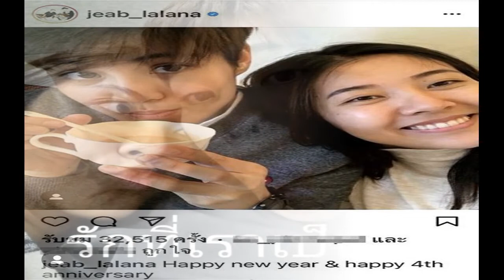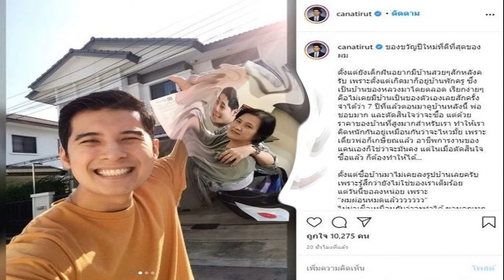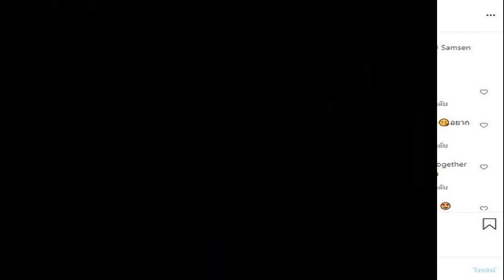แม่แอฟ ทักษอร อวยพร น้องปีใหม่ แฟนๆชาวเน็ตแห่ร่วมเบิร์ธเดย์